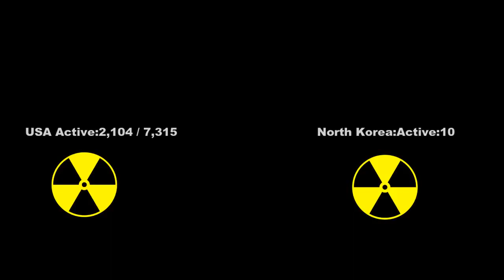SHOCKING NEWS: NORTH KOREA IS READY FOR WAR WITH AMERICA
NORTH KOREA IS READY FOR WAR WITH AMERICAN NOW